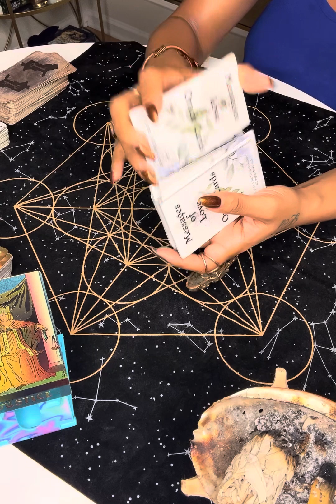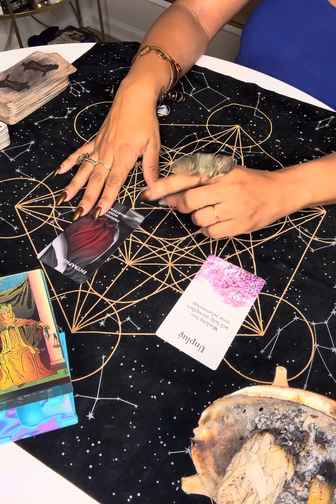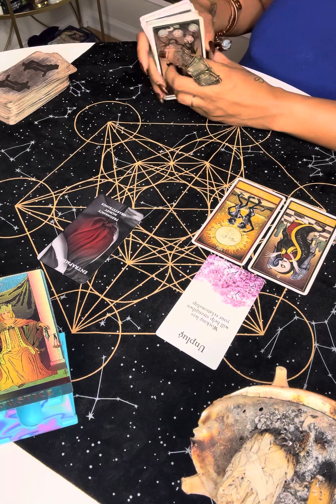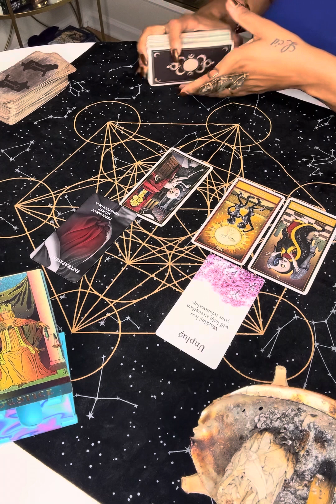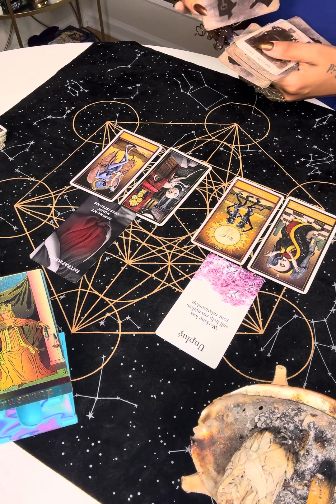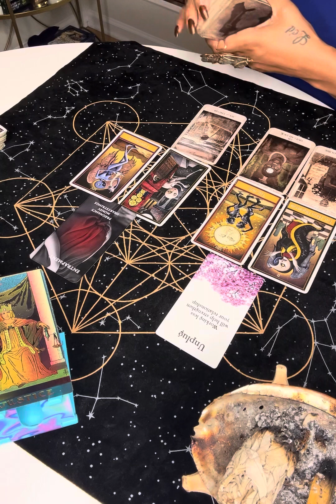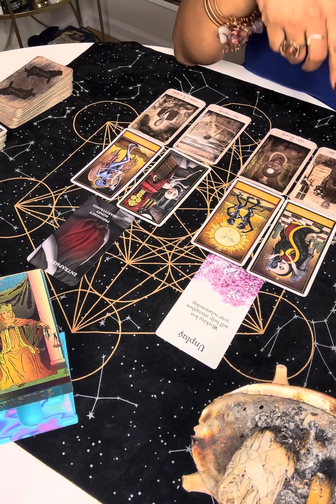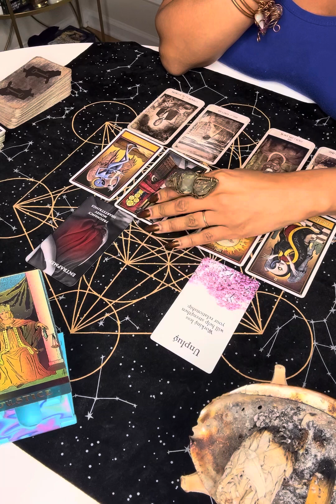VIRGO ♍️ (NEXT48) “UNPLUGGING FROM THIS TRAP”